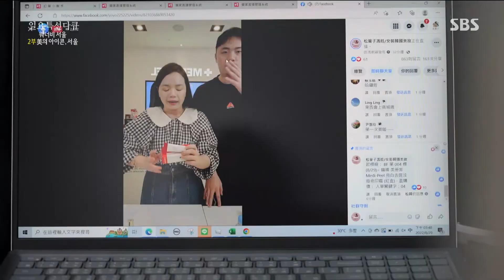전 세계는 이미 메디필에 폴인러브💗💗 (feat. SBS 일요 특선 다큐)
국내, 해외 막론하고
이미 전 세계는 메디필에 폴인러브🤍

각국에서 많은 사랑을 보여주신 덕분에
한국 뷰티산업  세계적으로 더욱 발전할 수 있다는 취지로 제작된
SBS 일요 특선 다큐에 메디필이 방송되었습니다:)

앞으로도 많은 사랑에 보답 드리기 위해
더 열심히 연구하고 개발하는 브랜드가 되도록 하겠습니다!

The world has fallen in love with MEDI-PEEL

Thanks to your continuous love and support all around the world.
MEDI-PEEL has been recognized as the rising star of K-BEAUTY  and aired on SBS SUNDAY SPECIAL DOCUMETARY!

We promise to keep up the research and development. To repay your devotion and love of MEDI-PEEL